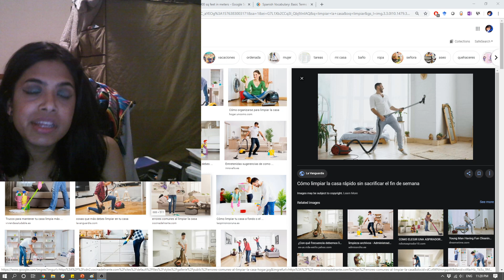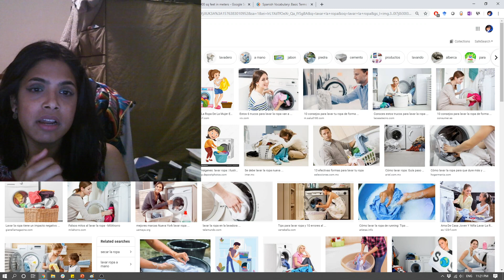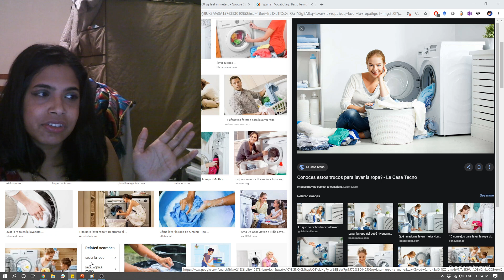Spanish Día 14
¿Qué haces para prepararte para los invitados?